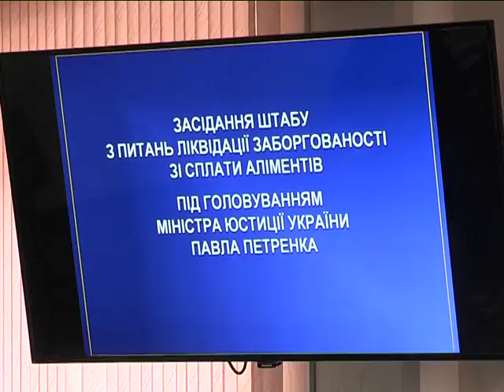Новий закон про аліменти в Україні почав приносити результати